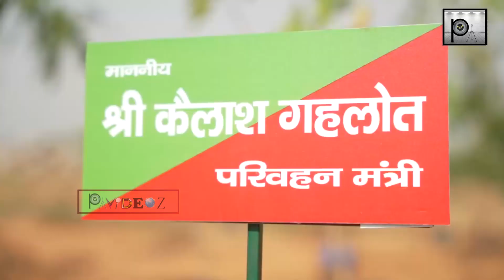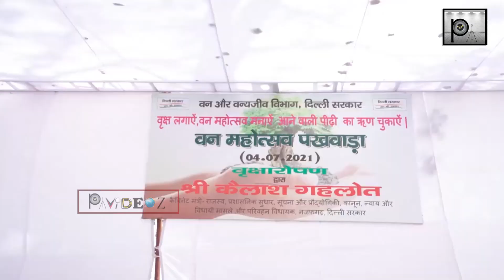Delhi లో పచ్చదనం కోసం గొప్ప అడుగులు| Arvind Kejriwal | Minister Kailash Gahlot